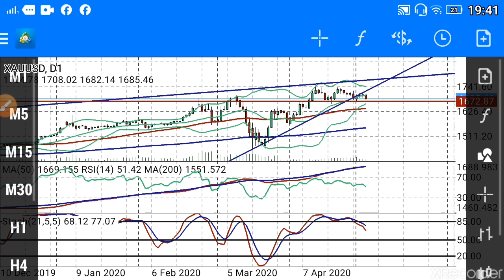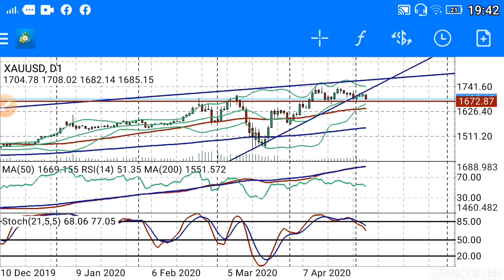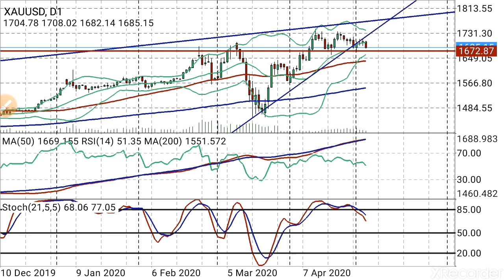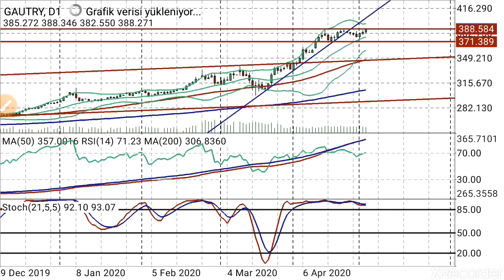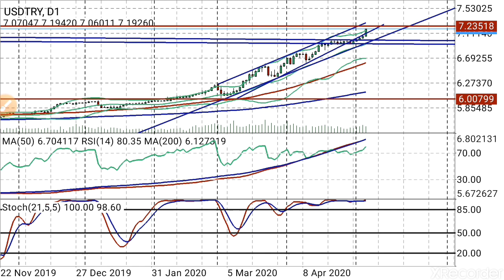Altın dolar teknik analiz tahmini. (Ekonomi) CANLI / BAŞKAN35 /